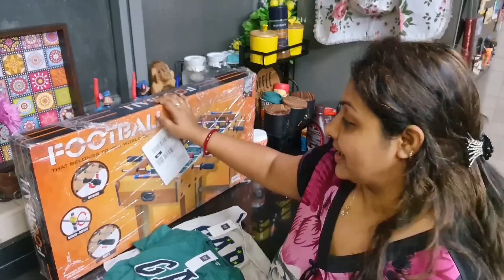Tabiyat Bahut Kharab🤧 !!! Husband Ne Sambhali Kitchen... Husband's New Phone 📱